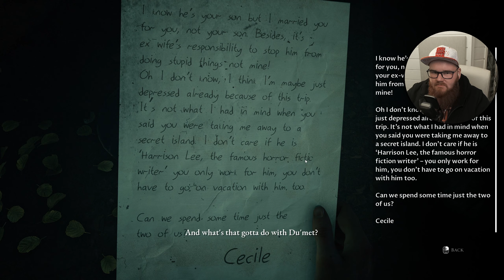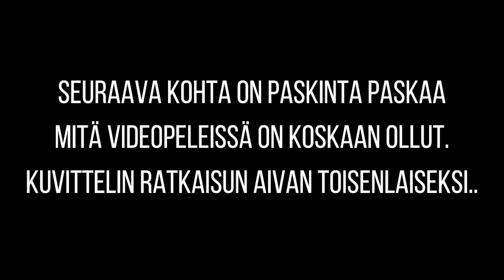"TÄMÄHÄN ON VAIN PELIÄ.." - THE DEVIL IN ME - OSA 8 Suomi /w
Oli tässä vähän ehkä hauskojakin juttuja :D 9:40 & 22:13

►Tykkää videosta ja jätä kommentti!

Kurkkaa myös nämä!